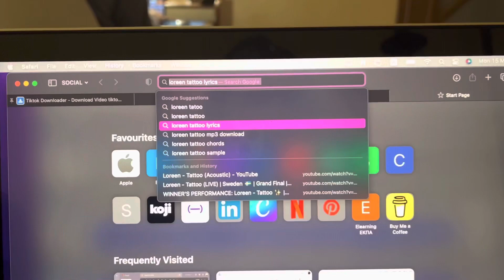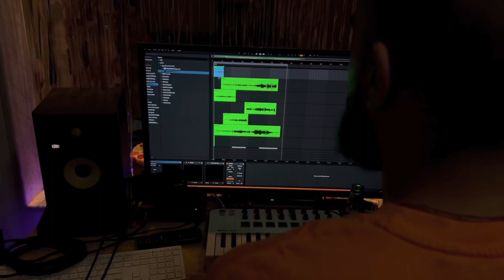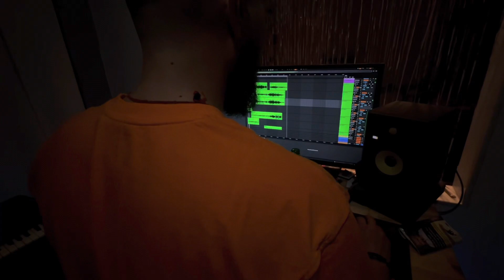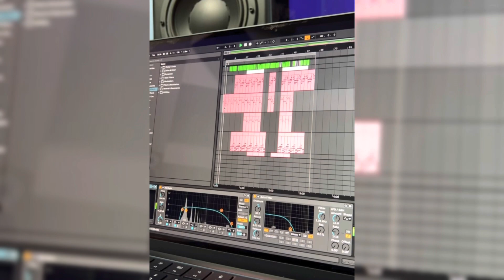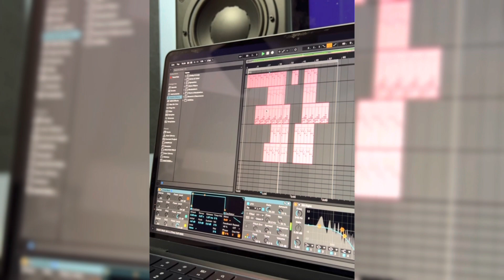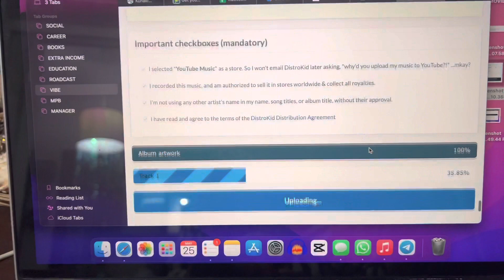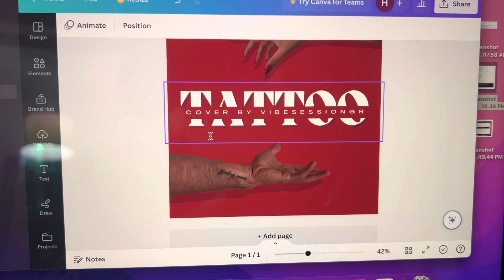Πως κλέψαμε ένα τραγούδι - Loreen Tattoo Cover Eurovision 2023 ROADCAST Episode 11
Στο σημερινό επεισόδιο RoadCast σε παίρνουμε μαζί μας, στην διαδικασία παραγωγής, ηχογράφησης, μίξης και κυκλοφορίας του καινούργιου  μας single cover “Tattoo”.

Στο "Roadcast", αναλύουμε τις διάφορες τεχνικές ηχογράφησης, τη χρήση εξοπλισμού και λογισμικού παραγωγής, καθώς και τη σημασία της μίξης και του mastering για την επίτευξη ενός εντυπωσιακού αποτελέσματος. Ανακάλυψε τις μυστικές τεχνικές και τις συμβουλές του Who is Pap για την επιτυχία ενός εξαιρετικού cover.

Αν έχεις απορίες μην διστάσεις να τις μοιραστείς μαζί μας στα σχόλια και φυσικά απάντησε στην ερώτηση της εβδομάδας: "Ποιο άλλο κομμάτι θα ήθελες να δεις να κάνουμε cover;"

Follow  @whoispap   για να απολαμβάνεις τις μουσικές του!

⏰ TIME STAMPS
00:00-01:18 Backstage
01:19-02:27 Τι θα πούμε στο σημερινό επεισόδιο
02:28-04:04 DAY 1 Αρχική ιδέα και δημιουργία beat
04:05-05:45 DAY 2 Πρόχειρη ηχογράφηση για δομή κομματιού
05:46-07:14 DAY 3 Ηχογράφηση φωνητικών
07:15-09:58 DAY 4 Mix, edit, production
10:00-11:03 DAY 5 Ανέβασμα κομματιού μέσω Distrokid και σχεδιασμός εξωφύλλου
11:04-11:57 Outro & ερώτηση της εβδομάδας